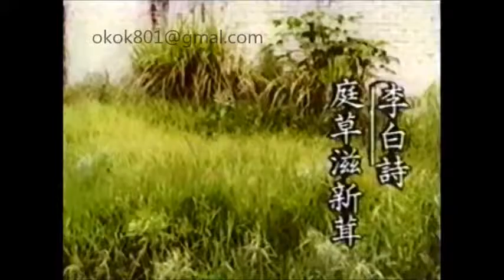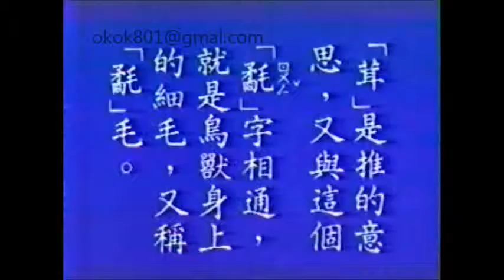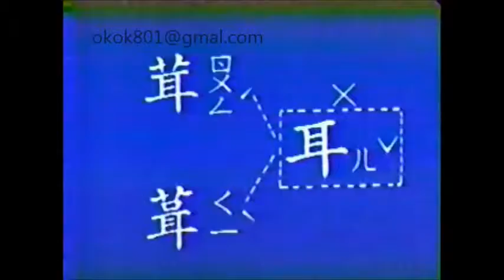☆經典的每日一字☆李蕙芳「茸」